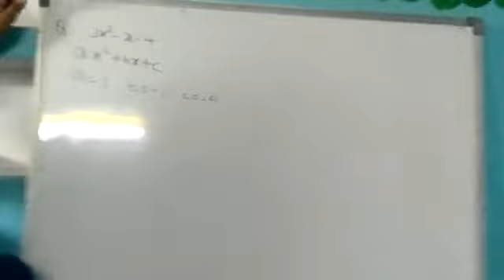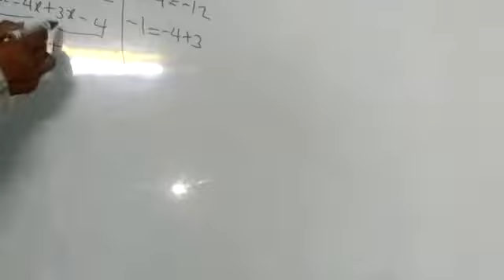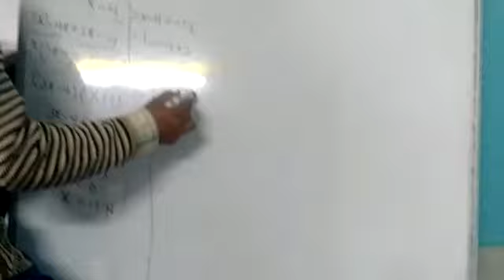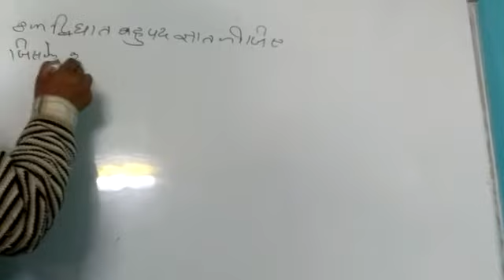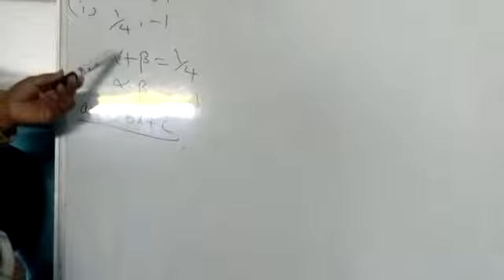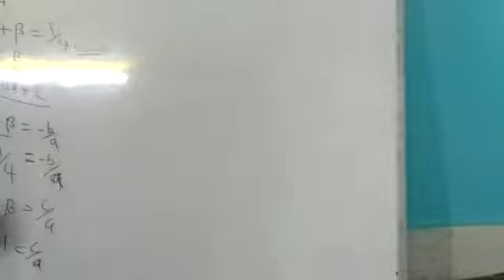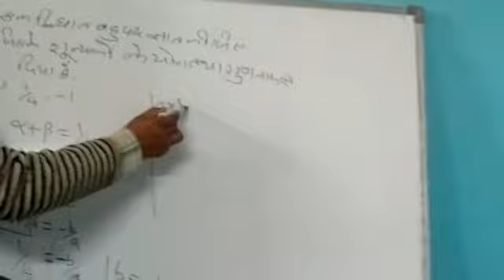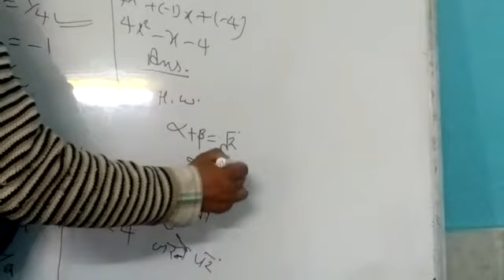Class 10 Mathematics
Zeros of polynomials